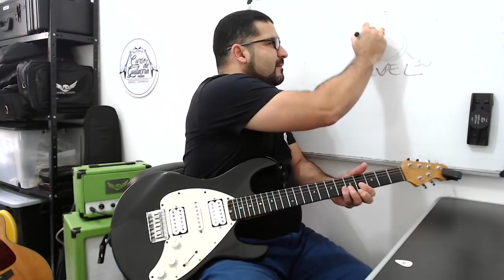DELAY PARA BASE E SOLO | Aula de Guitarra